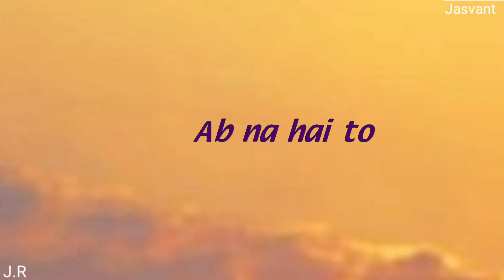ismein Tera Ghata Mera Kuch Nahi Jata WhatsApp status video J.R Jasvant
ismein Tera ghata Mera Kuch Nahi jata